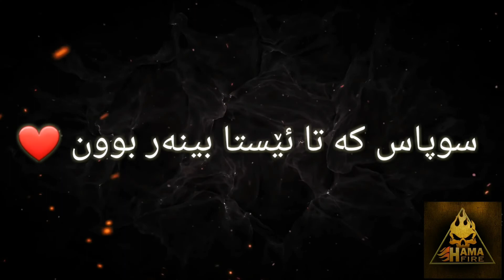MW Tournament Gunfight 3V3 تۆ بڵێی ڕۆژەک پینگمان کەم بێ؟